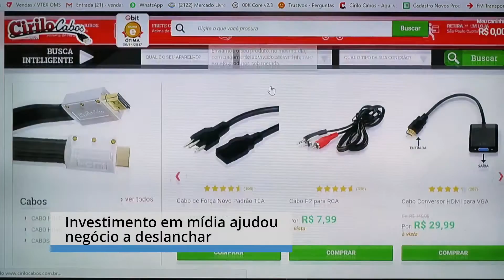Cirilo Souza - UOL e SEBRAE - Negócios que Inspiram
"Eu comecei vendendo apenas 1 modelo de cabo RCA e hoje a Cirilo Cabos conta com mais de 6 mil itens".

Assista e conheça um pouco mais da trajetória do CEO da Cirilo Cabos!

Reportagem: UOL e Sebrae - Negócios que inspiram!